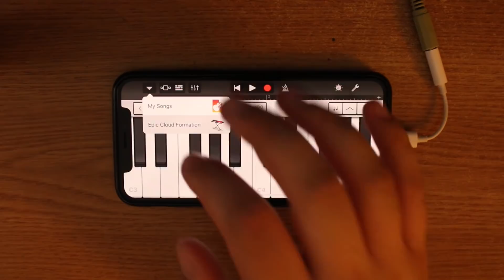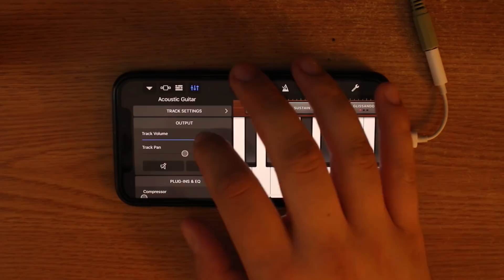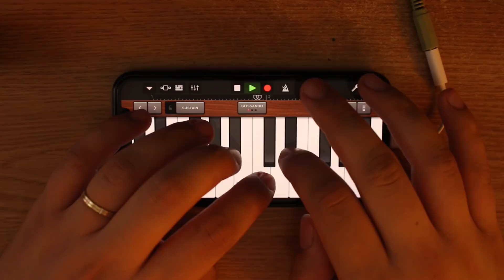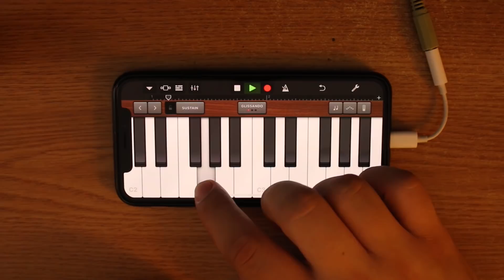Eurythmics - Sweet Dreams (Are Made Of This) on iPhone (GarageBand)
Eurythmics - Sweet Dreams (Are Made Of This) on iPhone X using iOS only GarageBand app.

All the GarageBand instruments used for Eurythmics - Sweet Dreams (Are Made Of This) can be seen in the video.

BPM : 126